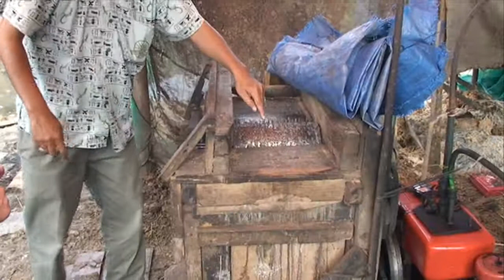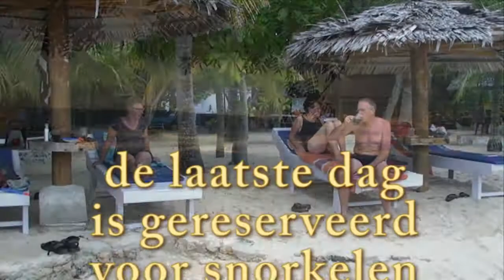S13 Posomeer & Donggala